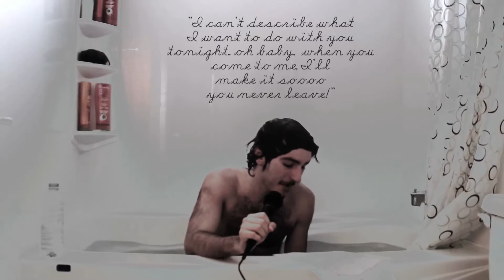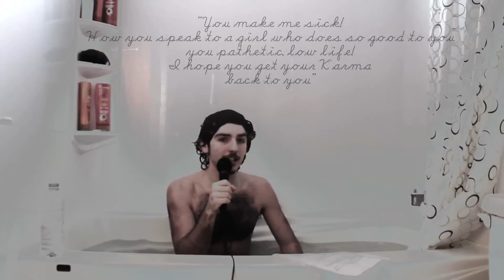WTF, man? - Meaning of Life